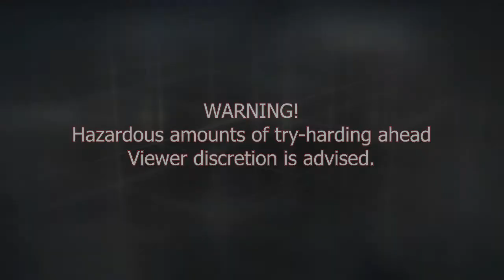Episode 73 : Control Under Pressure - LIA's Best Of Wanted Week 2 Game 3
The third round is here! More of the same, another intense battle in wanted.  Hope you enjoy!

-- Credits --